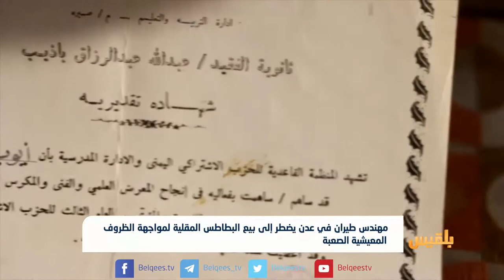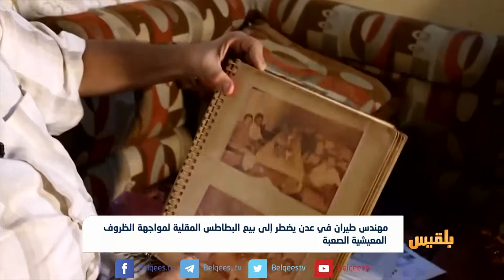مهندس طيران في عدن يضطر إلى بيع البطاطس المقلية لمواجهة الظروف المعيشية الصعبة | تقرير: مروى السيد